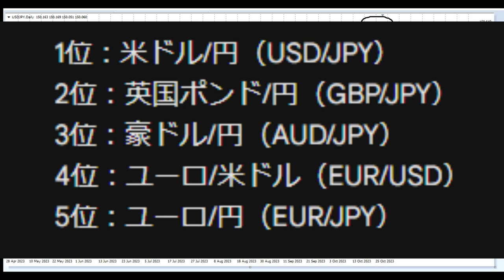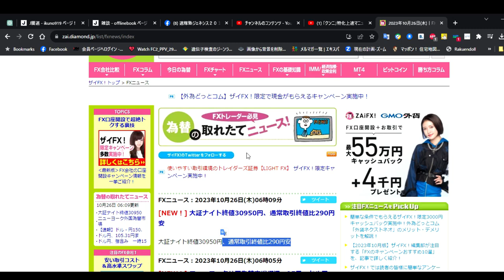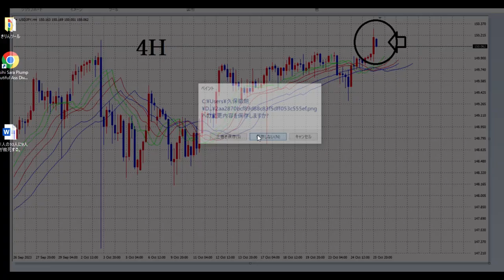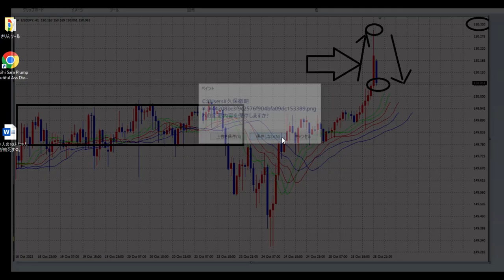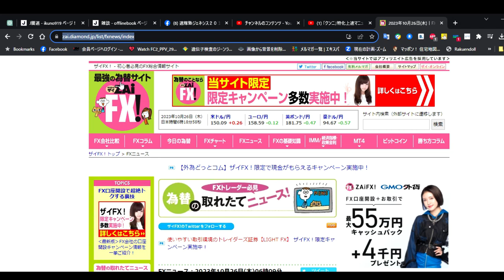【FX】ドル円がテクニカル向けな理由（テスト編集）